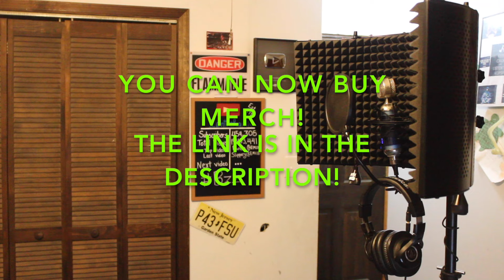NOCTURNAL RAINBOWS (REMIX)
'LOVE ME' AVAILABLE FOR STREAMING ON Apple Music, Spotify, & Google Play

TICKETS FOR OUR FIRST SHOW IN ASBURY PARK, NJ ARE AVAILABLE

P.O.BOX:
iamtherealak
Monmouth Jct, New Jersey 08852